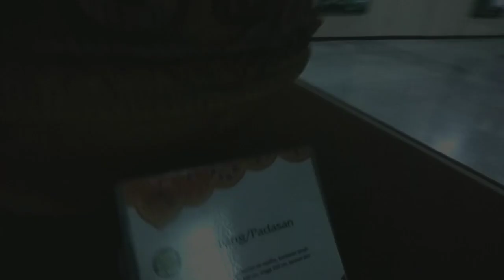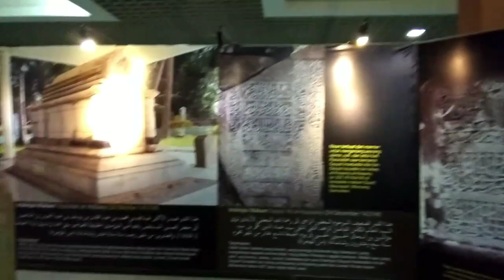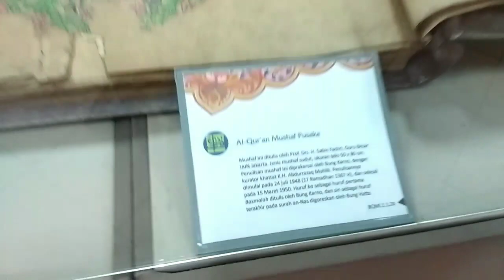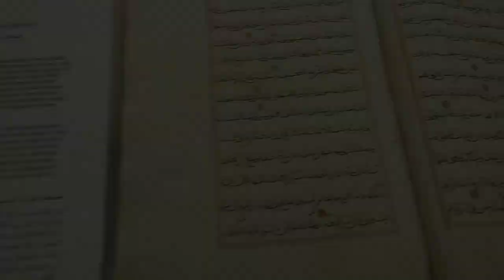MUKZIZAT RASULLULOH ADA DI MUSEUM ISTIQLAL?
Museum Istiqlal Jakarta menyimpan rahasia jejak nabi Muhammad SAW